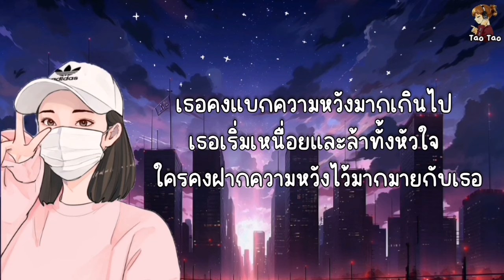โลกที่แบกไว้ - มนัสวีร์🎶🍃